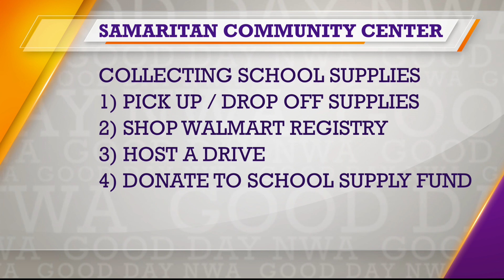Good Day NWA: Happening in NWA Monday, July 13